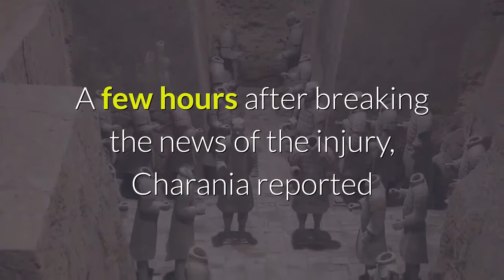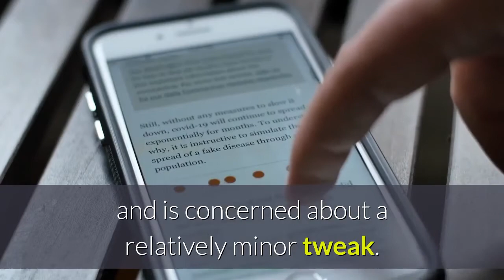Reports Dubs guard Klay Thompson suffers concerning leg injury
Nov. 18, 2020Updated: Nov. 18, 2020 5:47 p.m. Klay Thompson of the Golden State Warriors reacts against the Toronto Raptors in the first half during Game Six of the 2019 NBA Finals at ORACLE Arena on June 13, 2019, in Oakland, Calif. Ezra Shaw/Getty ImagesOn the same day of the 2020 NBA Draft, Golden State Warriors guard Klay Thompson reportedly suffered a lower right leg injury of unknown severity. NBA reporter Shams Charania tweeted on Wednesday afternoon that Thompson, 30, will undergo tests to reveal more information about how long he might be out. Charania also tweeted that Thompson couldn't put weight on his leg as he left the court. ESPN reporter Adrian Wojnarowski added that the injury occurred during a workout in Southern California. A few hours after breaking the news of the injury, Charania reported that the Warriors fear a "heel injury" for Thompson. The fact that both reporters chose to tweet vague-sounding updates about the Dubs guard would seem to indicate fears of a potentially serious injury that isn't confirmed yet; that said, it's of course possible Thompson's camp is being overly cautious and is concerned about a relatively minor tweak. The Warriors organization is signaling to The Athletic reporter Anthony Slater that speculating too much at this stage isn't worth it.